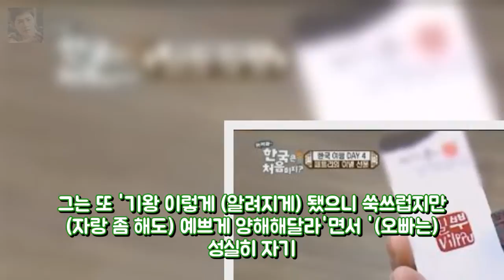[단독] `코빅미녀` 정인영 8살 엔터테인먼트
예비 신랑은 가슴이 따뜻한 남자. 경희대에서 영문학과 신문방송학을 전공한 정인영은 176cm의 늘씬한 키에 모델포스의 완벽한 몸매 비율로도 주목을 받는 방송인이다. 사진은 예비신랑 박씨와 웨딩 촬영을 하며 행복한 표정을 짓는 정인영. /더팩트 애독자 제공 tvN 코미디빅리그 미녀 MC 정인영 결혼 신랑은 8살 연상 훈남 사업가[더팩트｜강일홍 기자] 신영일 아나운서와 함께 tvn 코미디빅리그 MC를 맡고있는 코빅 미녀 정인영(33)이 오는 29일 서울 중구 신라호텔에서 8살 연상의 사업가 박모(41)씨와 백년가약을 맺는다.
드디어 한국에도 생리컵이 정식 수입된다  게시됨: 식약처는 7일 엔터테인먼트: